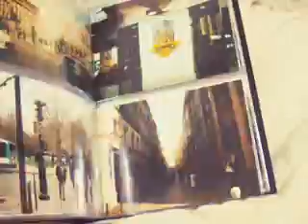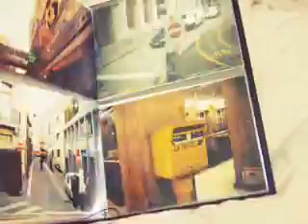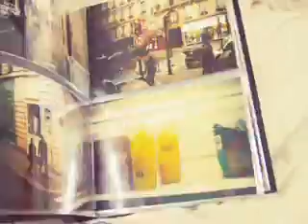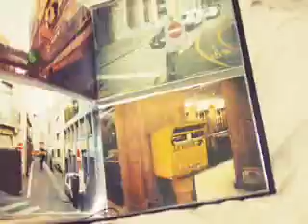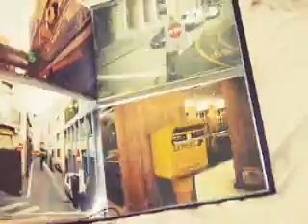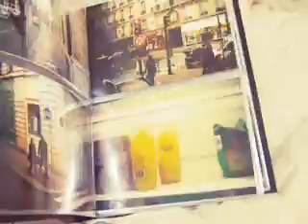Marko Nastic - Tres Esquinas